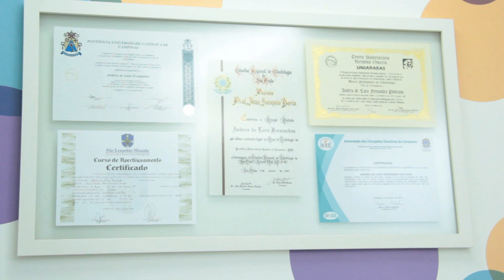Politano Ortodontia e Ortopedia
Produção de TDA Produções e RM Studio